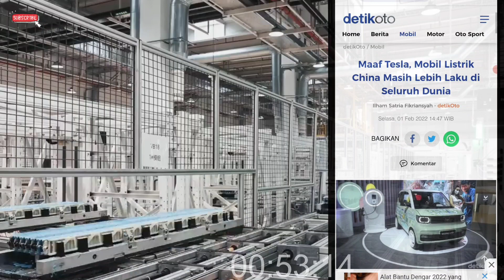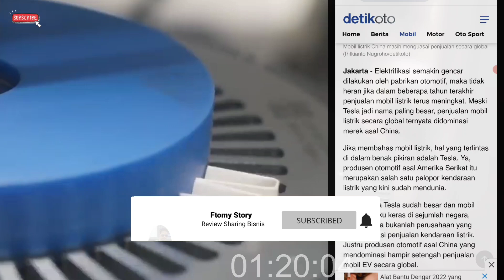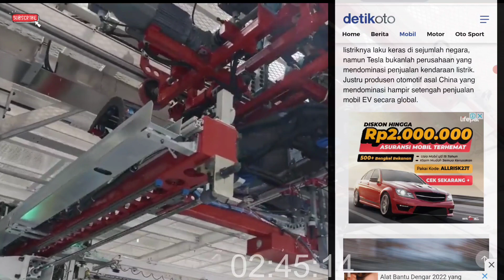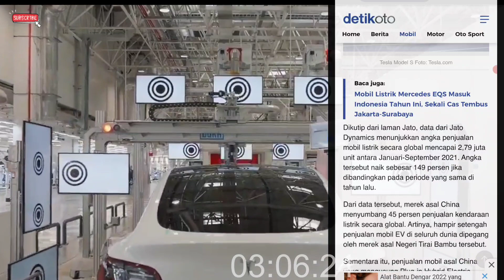Pi Network News Update Penjualan Mobil di China Meledak Jutaan Unit Ekologi Kuat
China semakin gencar mengembangkan produk produk berbasis tekhnologi didunia dan bisa menguasai pasar Global

Apakah ini memberi sinyal kekuatan marketplace Pi Network di China untuk barter Pi Coin ??

Pi News Update Simak Sampai Akhir jangan diskip skip agar tidak gagal paham :)

Happy Pi Day#2 Selalu Klik tombol petirnya guyss... Pi Network akan menjadi aplikasi penghasil uang berikutnya

Siap siap menuju PiDay 2 menuju migrasi Pi Coin ke Mainnet, menuju ke mainnet terbuka.

Tag ;